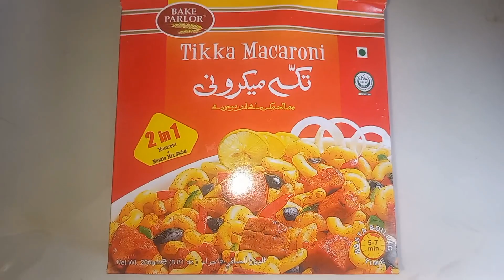Aj mery ghar kon aya|18th Roza Routein |khadijadailyvlogs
18th roza aur meri routein|khadijadailyvlogs